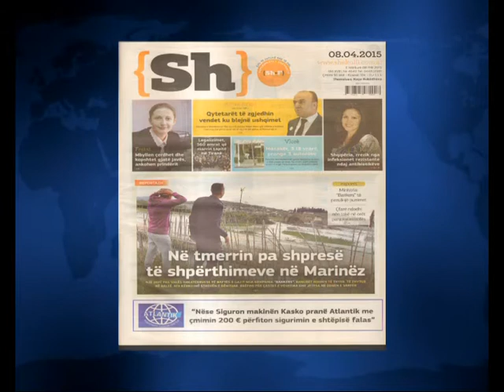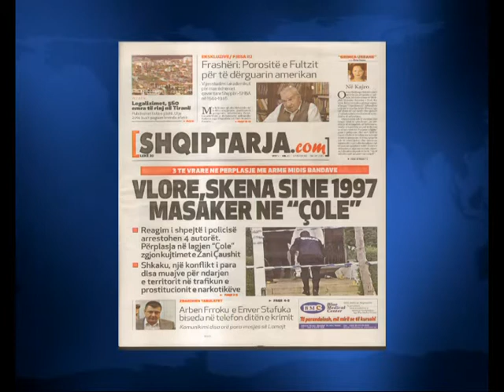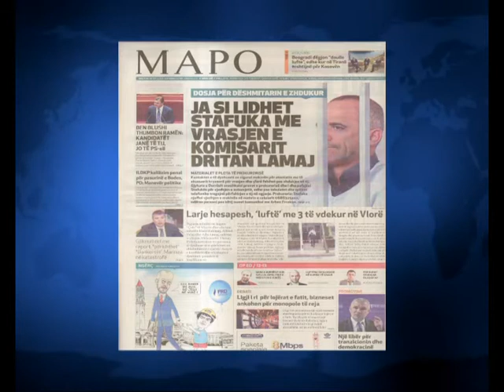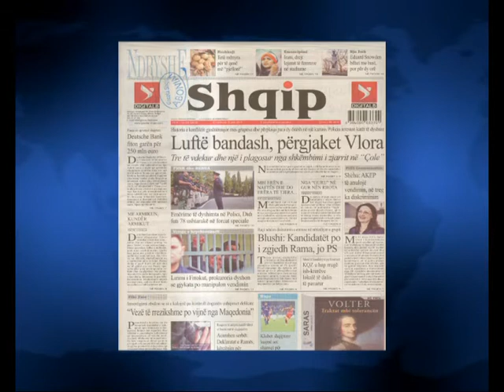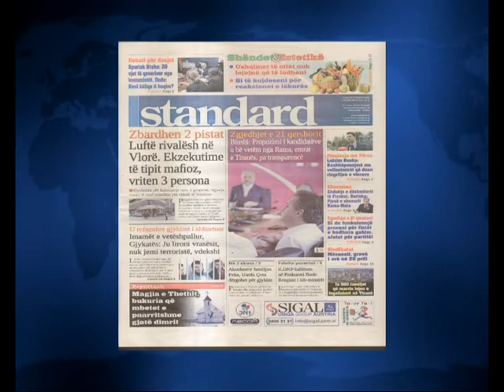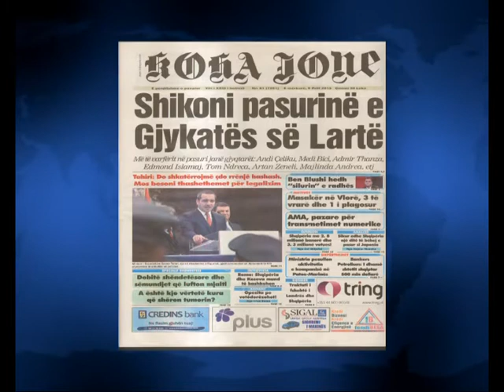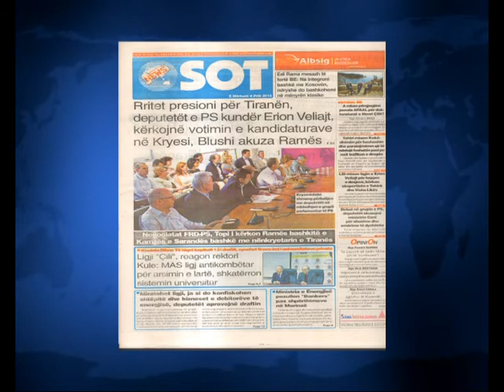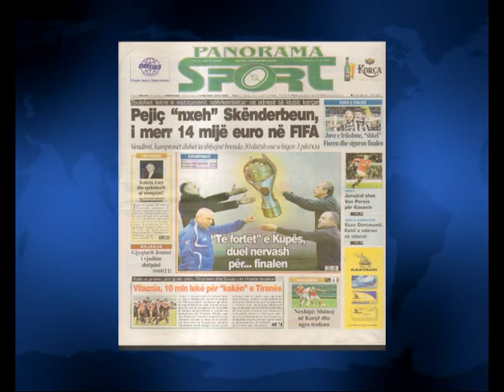SHTYPI I DITES ME TITUJT KRYESORE TE FAQEVE TE PARA TE GAZETAVE SHQIPTARE E MERKURE 8 PRILL 2015